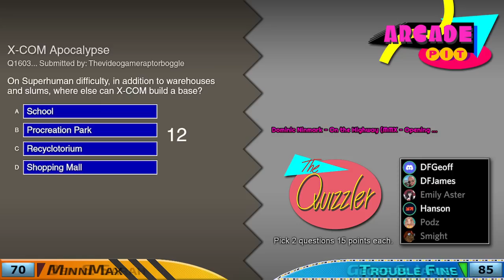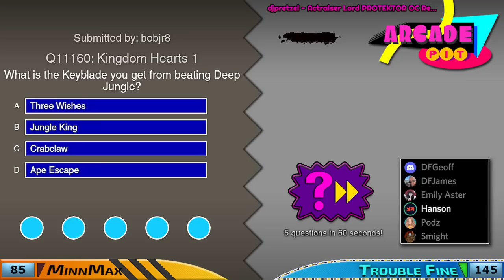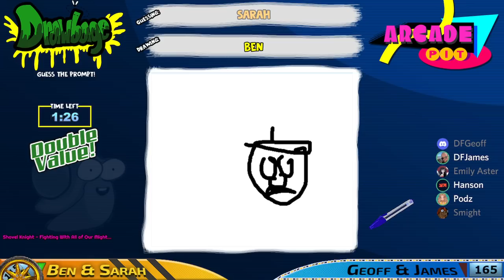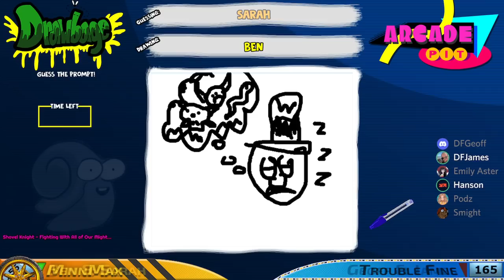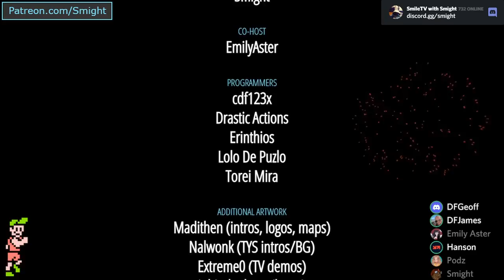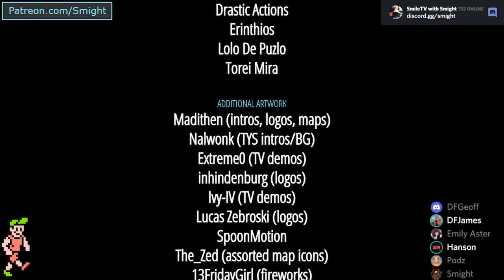Team MinnMax vs Team Trouble Fine | Arcade Pit on Giant Bomb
It's Ben and Sarah from MinnMax (Team MinnMax) vs Geoff and James from Double Fine (Team Trouble Fine) in this battle of wits, skill, and luck!